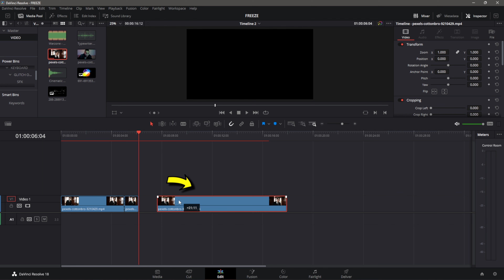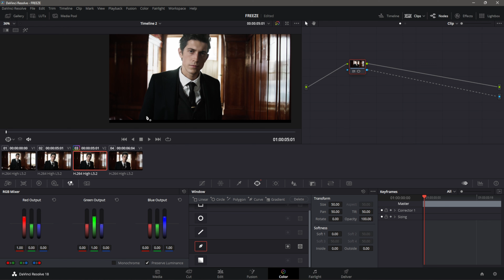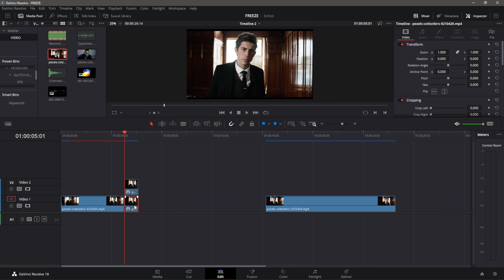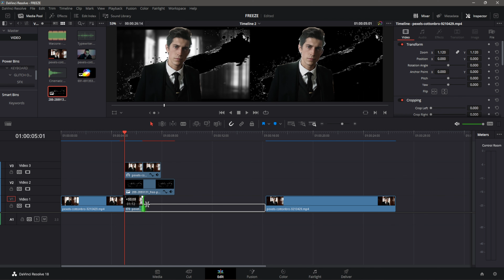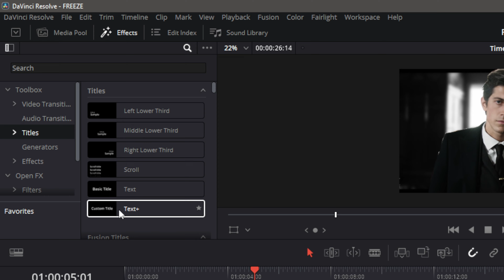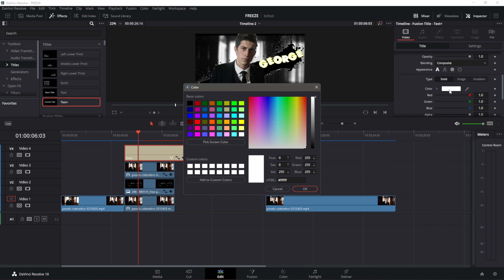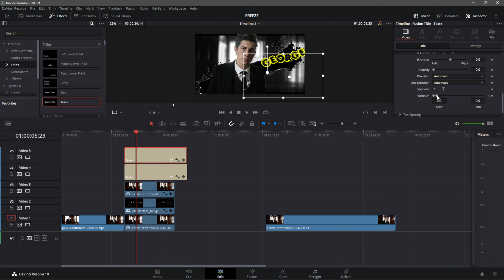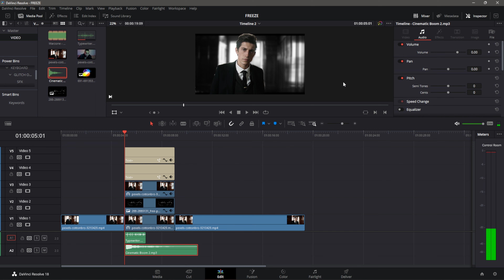CHARACTER INTRODUCTION EFFECTS - Editing Tagalog Tutorial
Character Introduction Effects Davinci Resolve 18
Freeze Frame Effects - Davinci Resolve 18

Tagalog Tutorial for Davinci Resolve